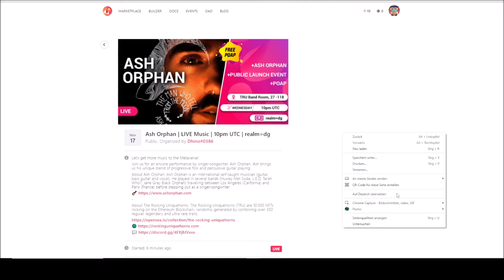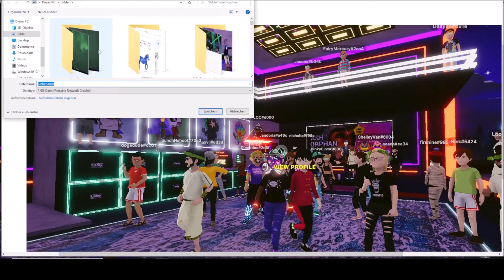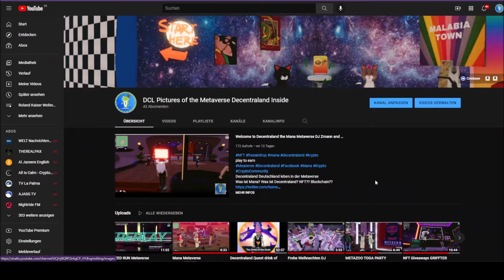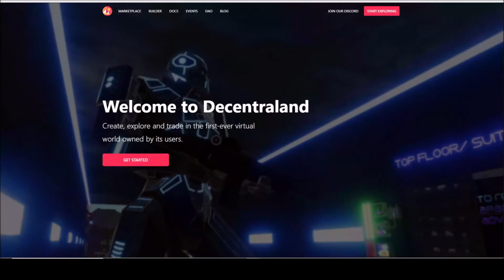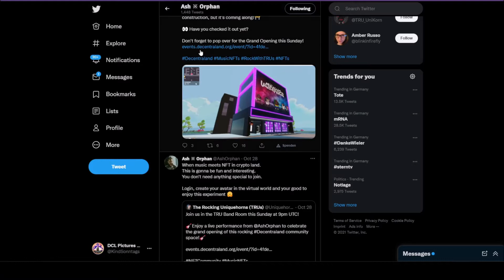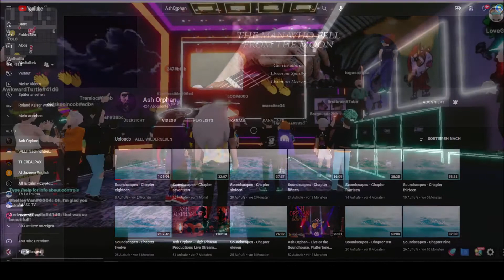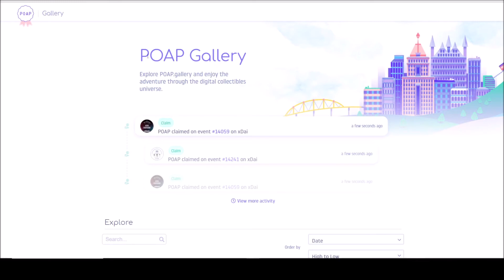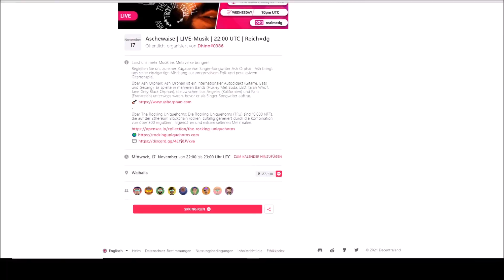Decentraland nice event with 𝗔𝘀𝗵 𝗢𝗿𝗽𝗵𝗮𝗻 TRU Band Room Gig mana metaverse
Public Sale Open
Mint your Rocking Uniquehorn now!
Lasst uns mehr Musik ins Metaverse bringen!
Begleiten Sie uns zu einer Zugabe von Singer-Songwriter Ash Orphan. Ash bringt uns seine einzigartige Mischung aus progressivem Folk und perkussivem Gitarrenspiel.
Über Ash Orphan: Ash Orphan ist ein internationaler Autodidakt (Gitarre, Bass und Gesang). Er spielte in mehreren Bands (Huxley Met Soda, LED, Tarah Who?, Jane Grey Black Orphan), die zwischen Los Angeles (Kalifornien) und Paris (Frankreich) unterwegs waren, bevor er als Singer-Songwriter auftrat.
Über The Rocking Uniquehorns: Die Rocking Uniquehorns (TRU) sind 10'000 NFTs, die auf der Ethereum Blockchain rocken, zufällig generiert durch die Kombination von über 300 regulären, legendären und extrem seltenen Merkmalen.